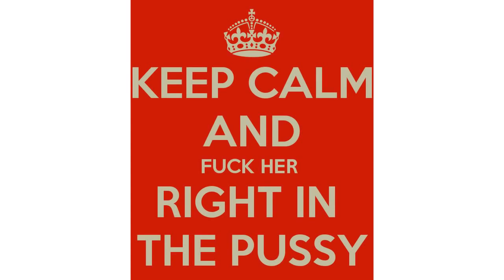Funny Videos, Epic Fails All Fuck Her Right In The Pussy Funny Bloopers & News Fails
Vous trouvais tout les video sur la chaine